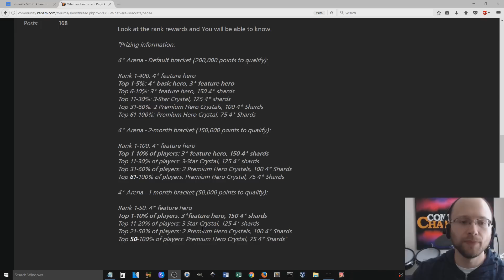4 Star Arena Infinite Streak Guide | Marvel Contest of Champions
Ever wondered how people can keep an infinite streak in arena in Marvel Contest of Champions? I'll show you! This MCOC arena infinite streak guide is based around the 4 star arena, but it also gives a good foundation for the Catalyst Clash arenas that can give tier 4 catalysts! I even explain how it can be achieved without sandbagging! Use this method to farm infinite free gold and units while earning crystals and champions!

Additionally this comprehensive arena guide also covers:
- Infinite Streak
- Featured Champion
- Basic Champion
- Kang and Thanos teams
- PI (Power Index Rating)
- Sandbagging
- Death Matches and how to avoid them!

Matches 1-9: Use 3 star Champs of any rating, as long as their ratings are close to one another

Matches 10-13: Use 3 star champions that are Rank 1 Level 1

Matches 14-19: Use 4 star champions that are Rank 3 Level 30

Matches 20+(infinity): Use 4 stars that are Rank 2 level 20 or higher, or use maxed out 3 star champions. Keep ratings as close as possible!

Infinite Streak Catalyst Clash Arena: Coming soon!

Infinite Streak 3 star arena (2 star champions): Coming soon!

Infinite Streak Crystal Cornucopia: Coming soon!

Marvel Contest of Champions Infinite Streak 4 star arena guide

The site is in very early stages of development, but soon it's going to be awesome! Come check it out!